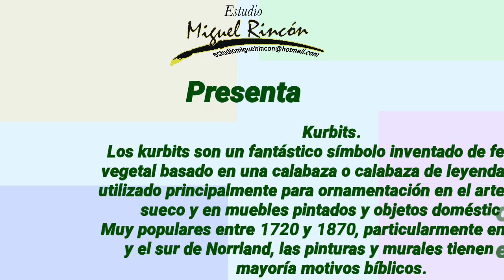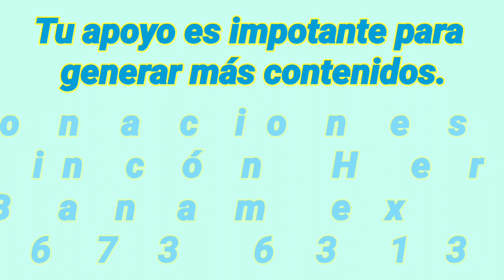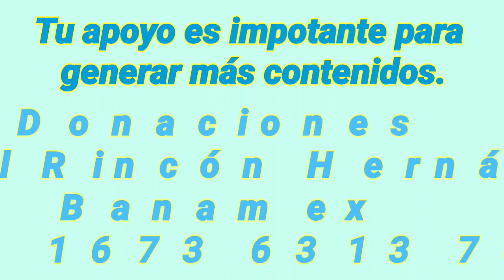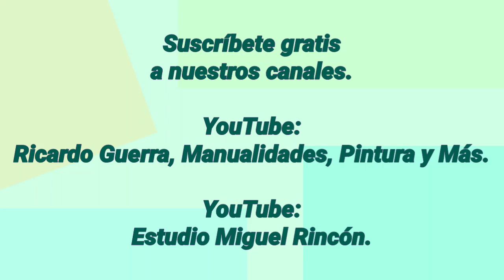Kurbits, pinceladas del arte popular sueco o Swedish folk art painting con Miguel Rincón. pintura.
Los kurbits, son un fantástico símbolo inventado de fertilidad vegetal basado en una calabaza estilizada o leyenda bíblica, utilizado principalmente para ornamentación en el arte popular sueco en muebles pintados y objetos domésticos. Muy populares entre. los años 1720 y 1870, particularmente en Dalarna y el sur de Norland, las pinturas y murales tienen en su mayoría motivos bíblicos, como "La entrada triunfal de la reina de Saba en Jerusalén", y las personas y los edificios representados son como estaban de moda localmente en el momento de pintar.

Está técnica la puedes aplicar en tela, paredes, muebles, madera, MDF, cerámica, jabones, unicel, vidrio, cartón o en dónde más te agrade.

             Estudio Miguel Rincón.

             Miguel_Rincon_Artista